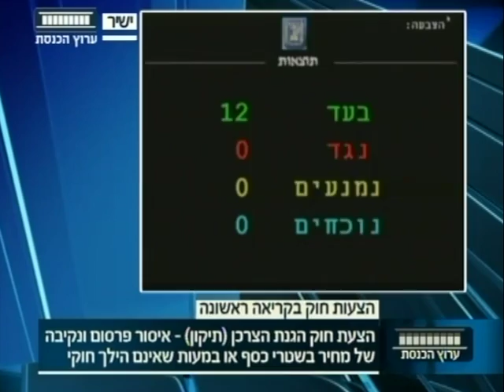ח״כ חיליק בר מעביר בקריאה ראשונה את ״חוק העודף״, החוק לאיסור נקיבת מחיר במטבעות שאינן במחזור.